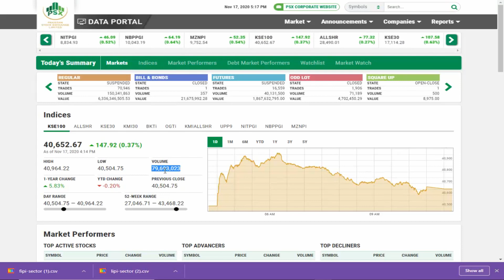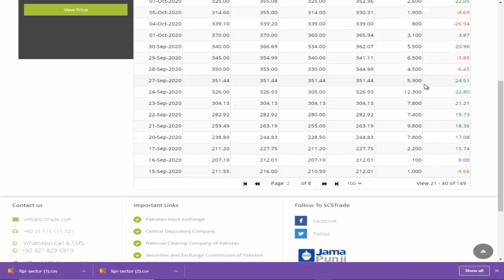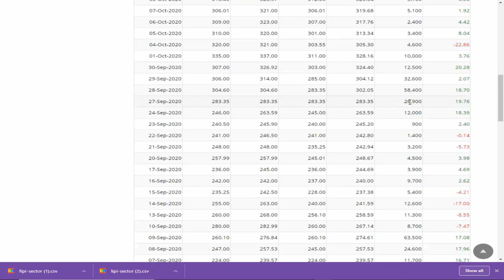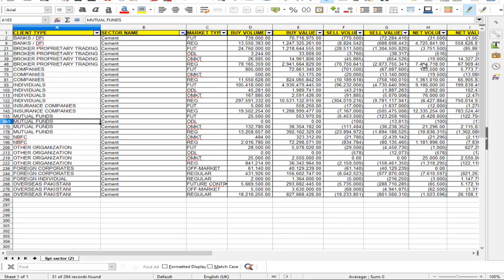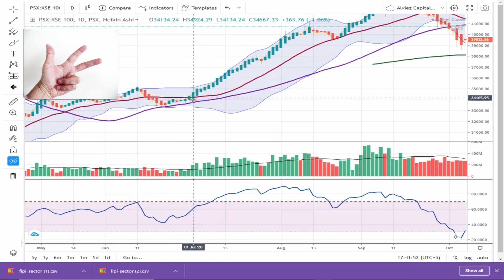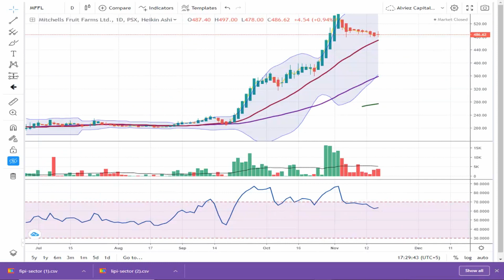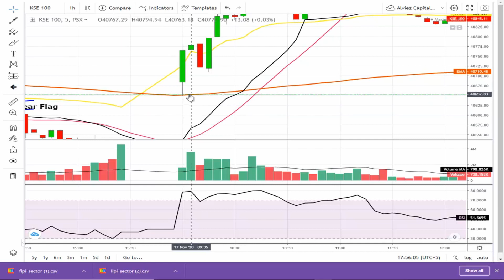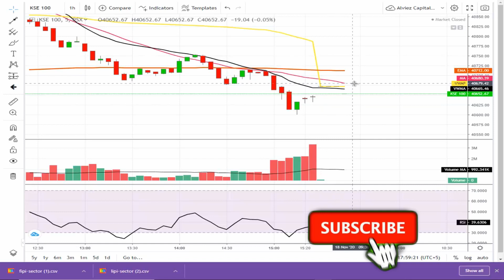PSX KSE100 Index | Technical Analysis for 17-11-2020 and Outlook for 18-11-2020 | What Will Happen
KSE100 showed positive move today and closed on a strong support adding 147.92 points. Find out how do I see it in next few days.